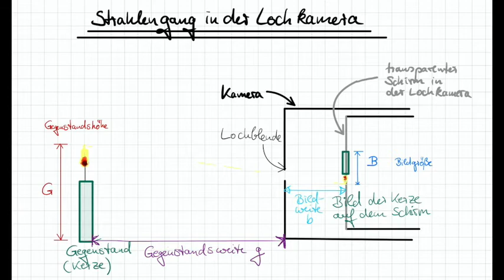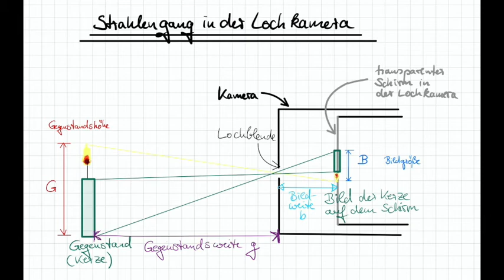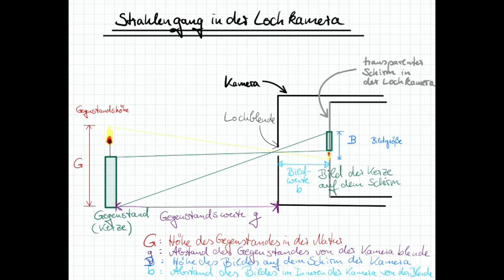Lehrvideo: Camera Obscura - Funktionsweise und Strahlengang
Einführung in Aufbau und Funktion einer Lochkamera / Camera Obscura; Erklärung der Bildentstehung mittels Strahlengang; passend zum BP 2016 Physik BW Kl. 7/8